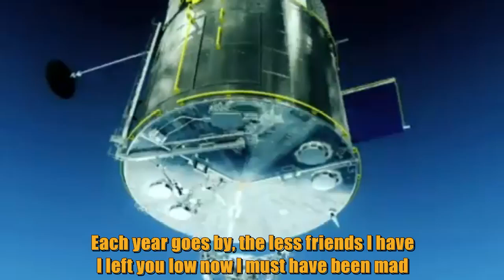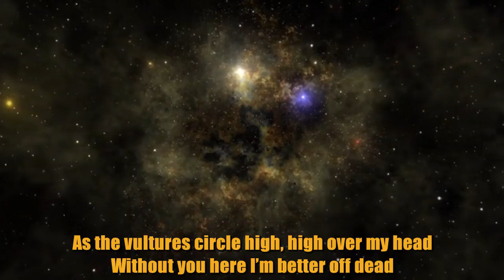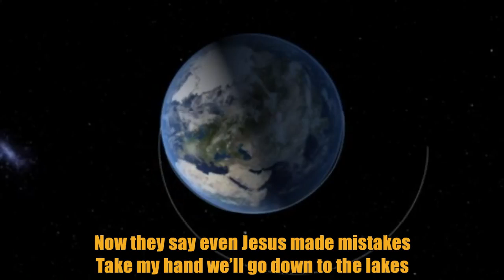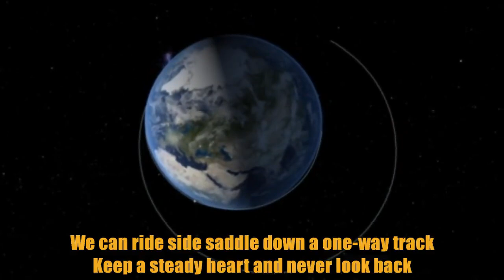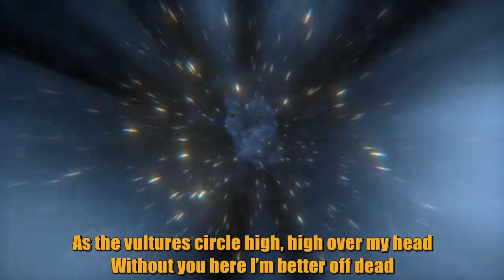Please Take Me Back [GC with Alexandre Molodkov]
There’s no point looking for an ideal world
Those things are myths, precious, little girl
‘Cause I know just what it’s like to fight
And life can never be all sweetness and light
Each year goes by, the less friends I have
I left you low, now I must have been mad
And you don’t have to take my advice
You forgave me once, would you forgive me twice?
(Chorus)
I’m humbled now please take me back
In your white cotton dress, my tunic of black
I can’t stop my hands a-shakin’
And I can’t stop these eyes a-breakin’

White letters sprawled across stone walls
Come and join me now, just leave it all
Pick up your coat, place down your pride
Without your love I’m hollow inside
Things can improve in the blink of an eye
Don’t turn your head nor ask me why
We can ride side saddle down a one-way track
Keep a steady heart and never look back
(Chorus)
I can’t retract the things I’ve done
I’ve played my hand and a web was spun
I even said no when she asked me to dance
Now I’m looking to you for a second chance
Now they say even Jesus made mistakes
Take my hand we’ll go down to the lakes
As the vultures circle high over my head
Without you here I’m better off dead
(Chorus)

© Glen Cooper 10th January 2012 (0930)